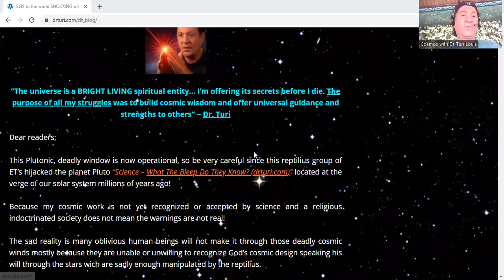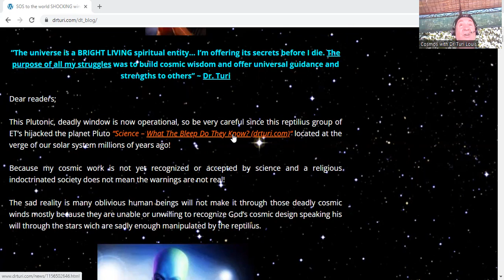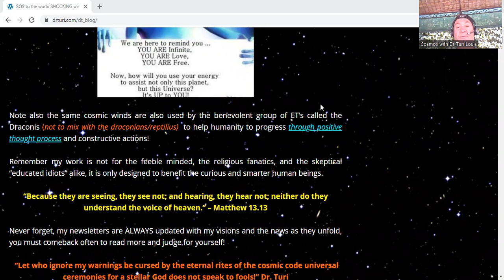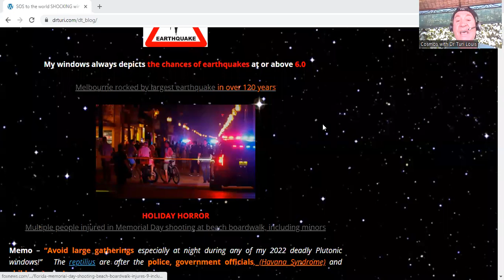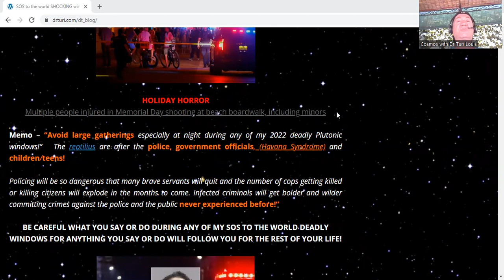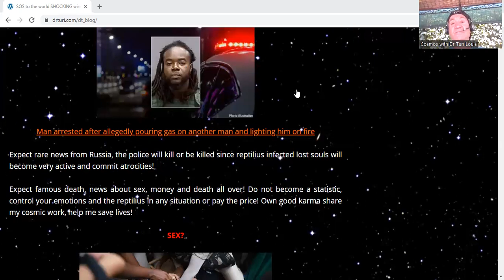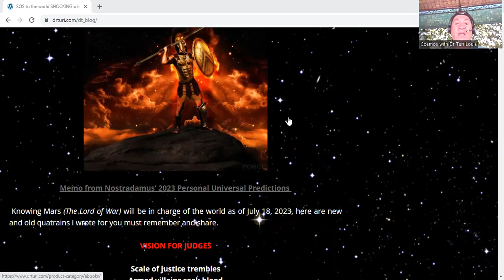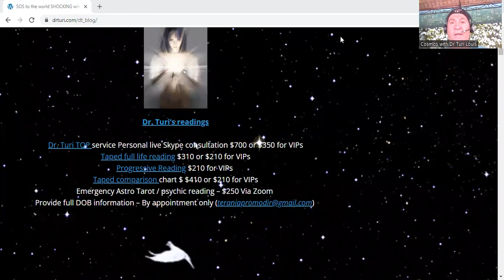June 1/2/3/4/ 2023 SOS to the world deadly windows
Because my cosmic work is not yet recognized or accepted by science and a religious indoctrinated society does not mean the warnings are not real!  The sad reality is many oblivious human beings will not make it through those deadly cosmic winds mostly because they are unable or unwilling to recognize God’s cosmic design speaking his will through the stars wich are sadly enough manipulated by the reptilius.  Read and share pls